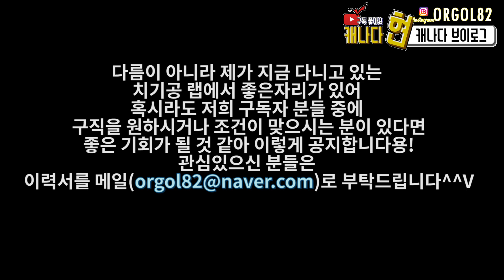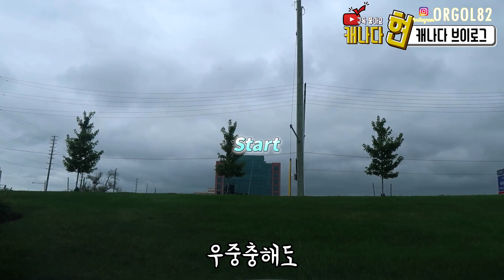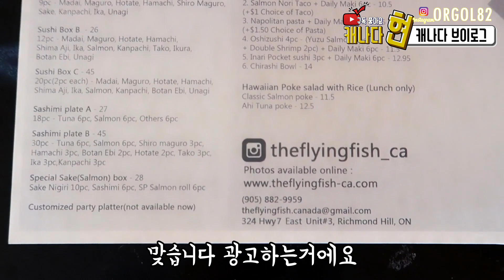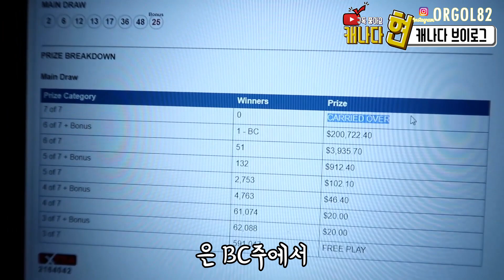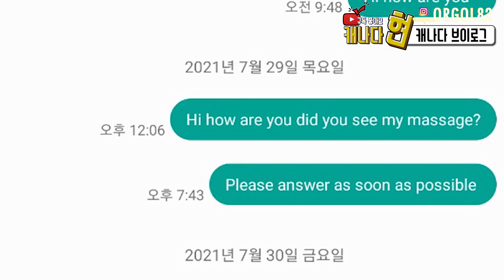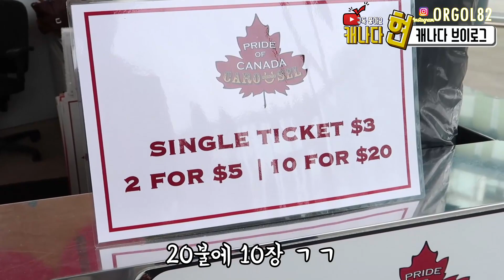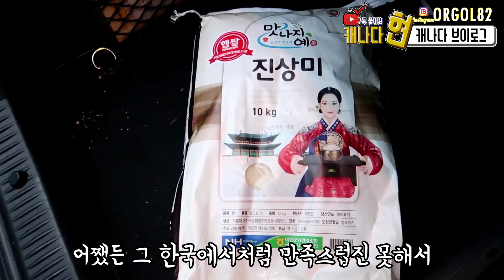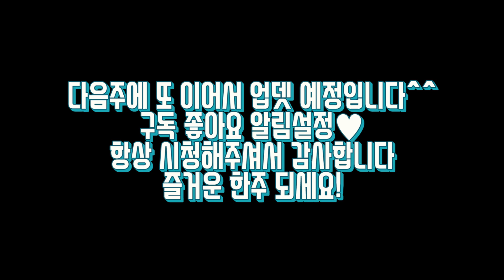일상 브이로그 | 역이민 현타 | 스시맛집 | 차 사고 | 먹방 (까르보나라, 신전로제떡볶이, 맥플러리, 탕수육, 삼선짜장) | 키즈카페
Intro
Track : 흐드러지다
Composer : 눈솔